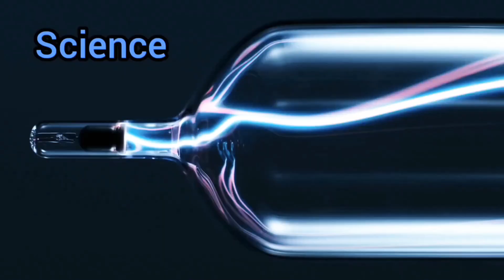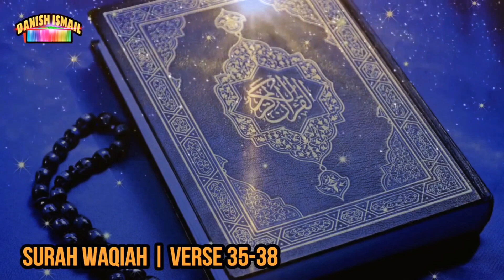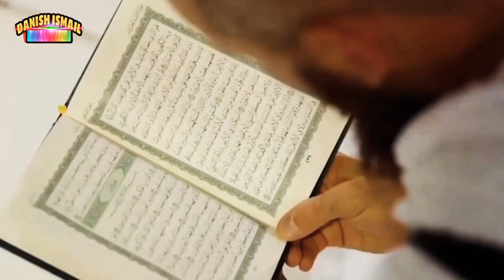What Females Will Get in Jannah | Urdu/Hindi